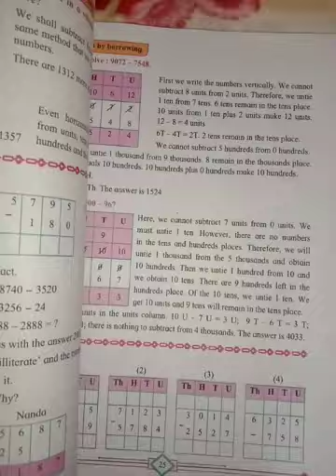subtraction 2 class 4